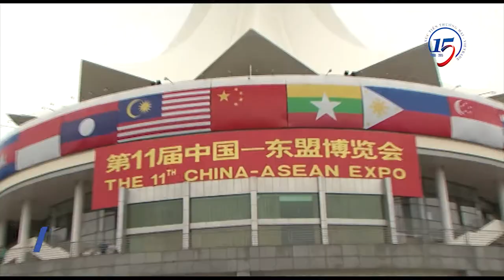Trailer 15 năm Thành lập Cục xúc tiến thương mại